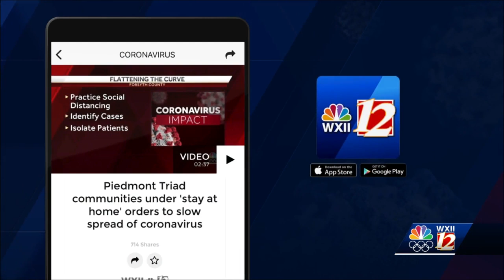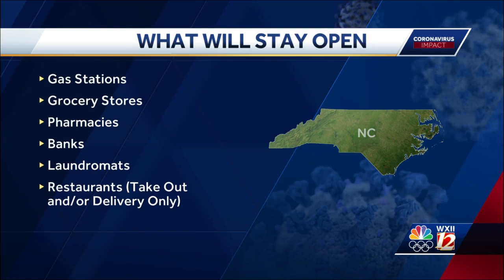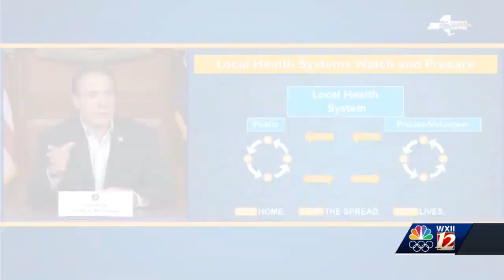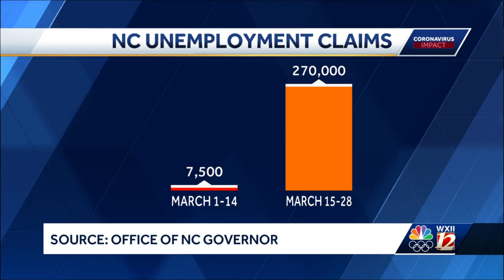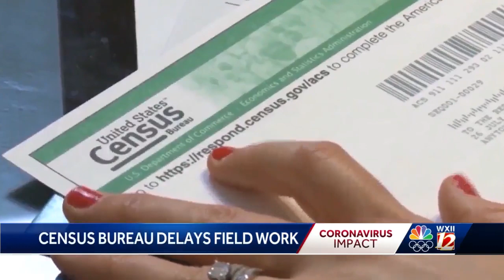North Carolina statewide stay-home order issued by governor begins at 5 p.m. Monday